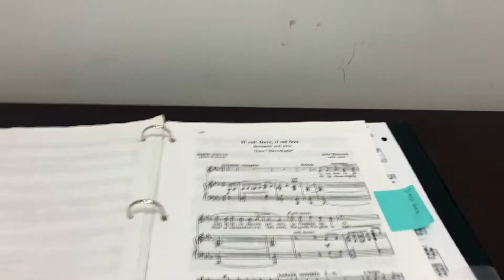Audition Diaries 001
Follow me around as I get ready for an audition...